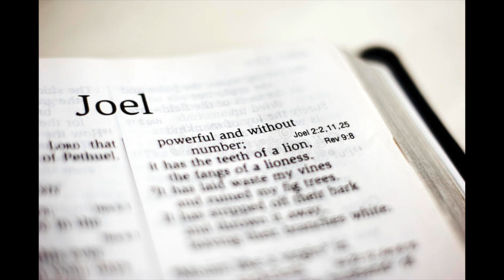Bible Blueprint - Old Testament - Joel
An overview of the book of Joel